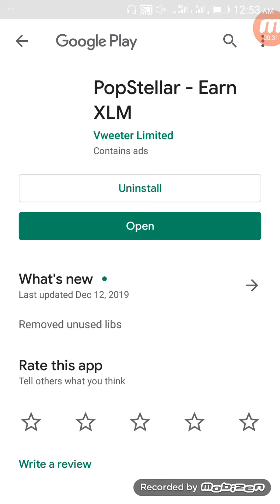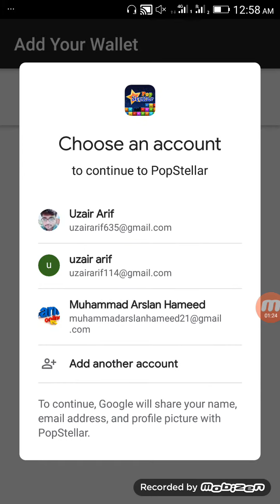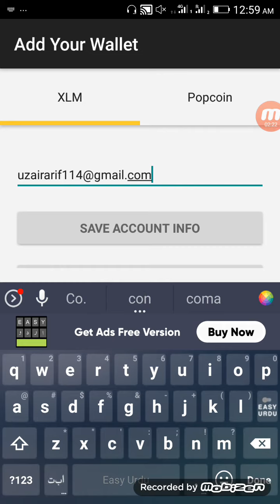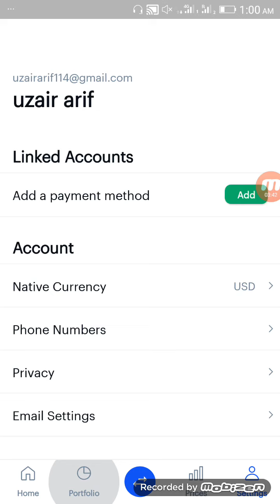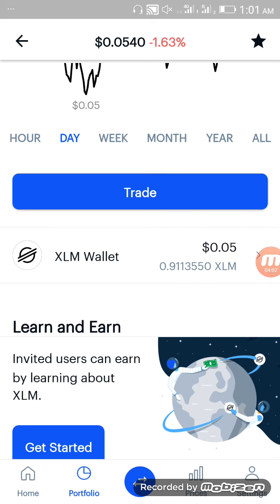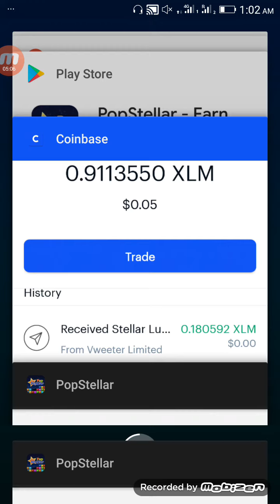Earn free XLM coin...Hurry up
Click this link for registration